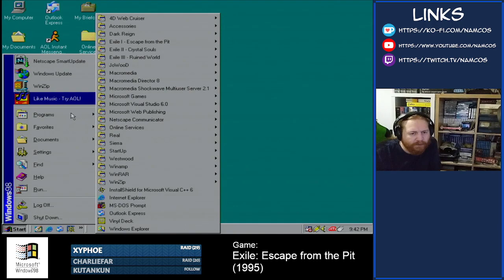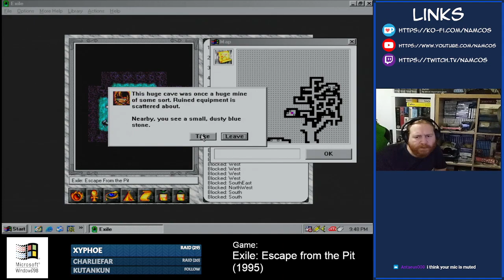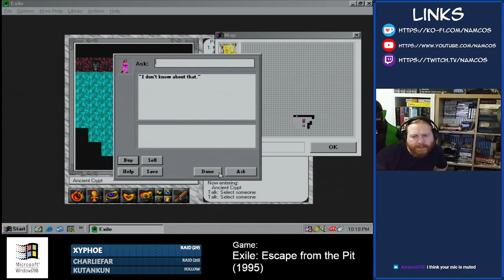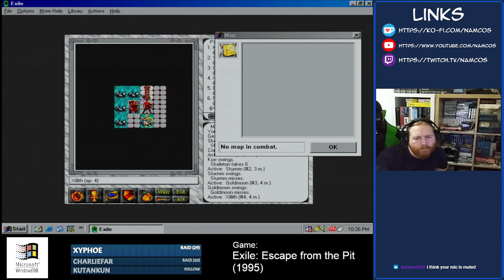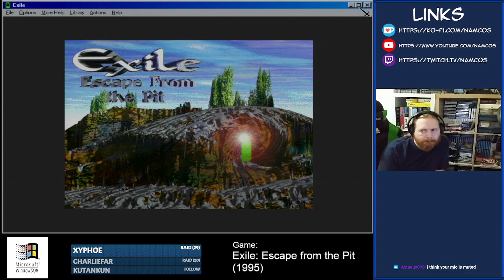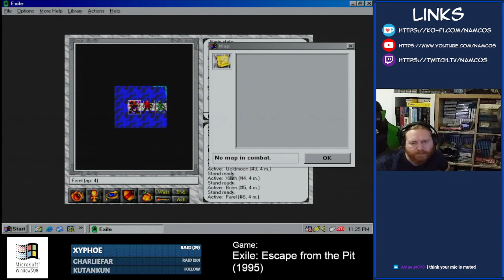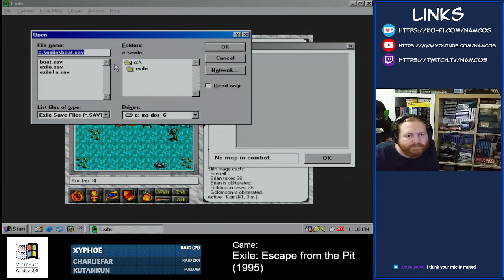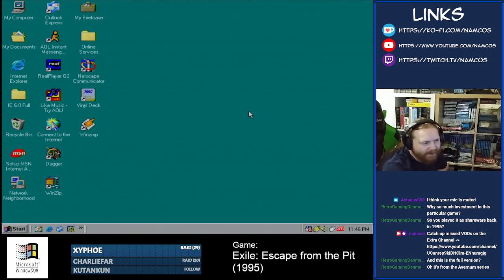Exile: Escape from the Pit 10 [Windows]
Exile: Escape from the Pit is a series of RPG games from Spiderweb Software, released in 1995 for Windows. In the first game your party is thrown into the subterranean world known as Exile, due to misdemeanor committed in the surface world.

Originally streamed 19th September 2023.
Hardware used: Windows 98 box.